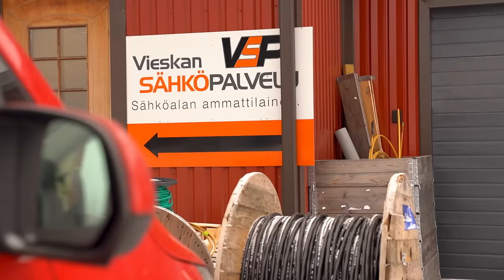NYT ALKAA TAPAHTUMAAN! | JAKSO 35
Liity kanavan jäseneksi alla olevasta linkistä!
Tue meitä!
Täällä näet lisää toiminnastamme. 👇🏼